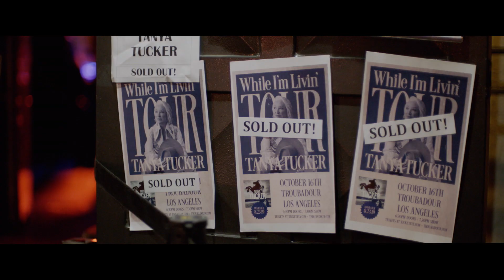The Return of Tanya Tucker: Featuring Brandi Carlile | Trailer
The Return of Tanya Tucker follows Tanya's richly creative, utterly captivating, bumpy ride back to the top as Brandi encourages her to push past her fears to create a new sound and reach a new audience.

Starring: Tanya Tucker and Brandi Carlile